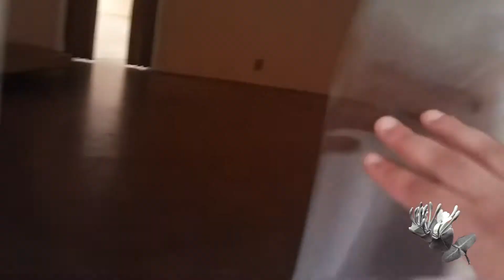Museo Archeologico Città di Olbia in Long Take . Parte 1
Resti Navali
M.A.N. 1 parte 1